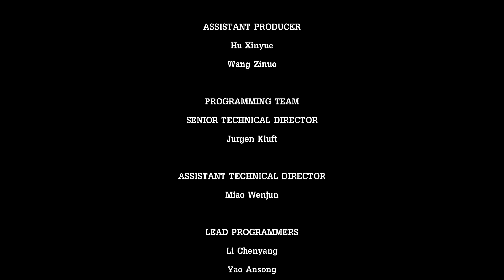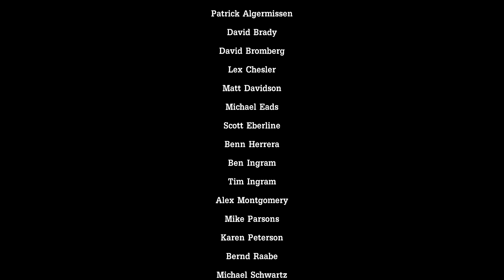Tales From The Borderlands Episode 4 Escape Plan Bravo Full Walkthrough No Commentary